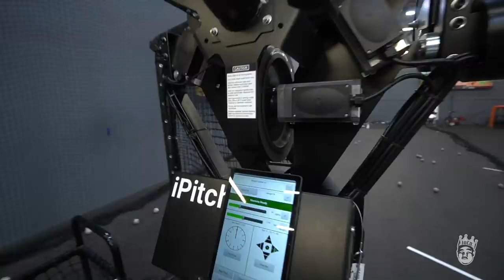THE CRAZIEST FORK BALL I'VE EVER SEEN w/ MLB PITCHER STEPHEN TARPLEY